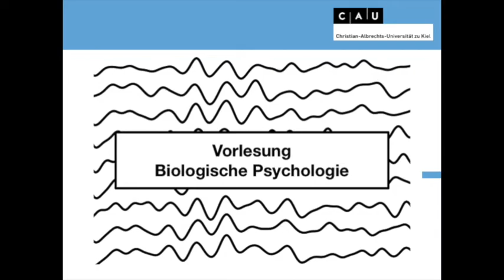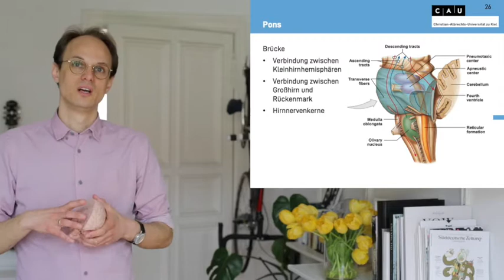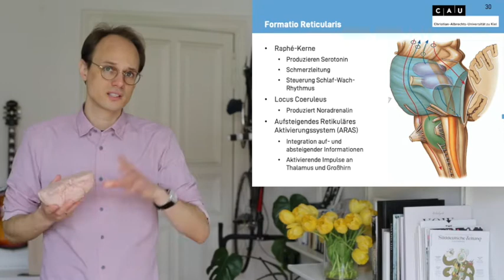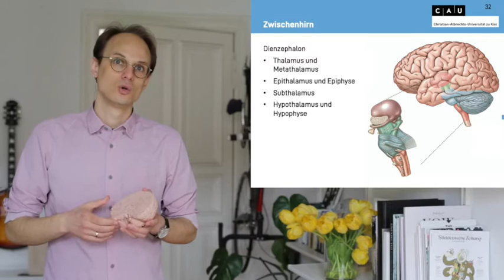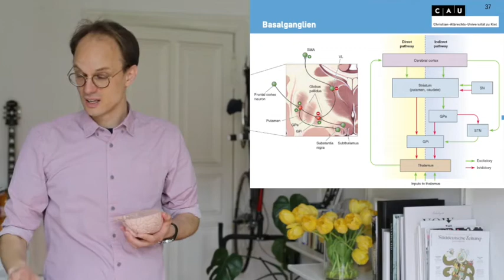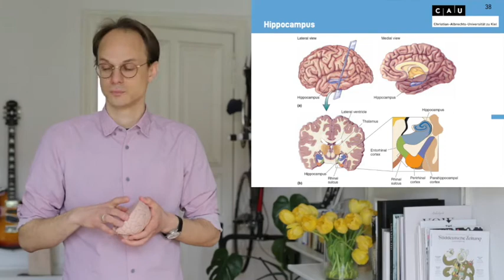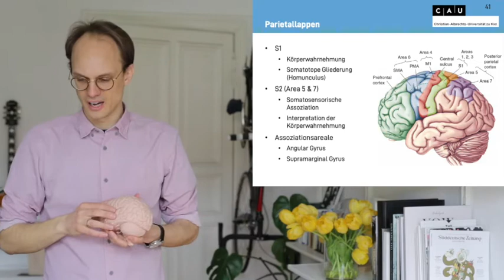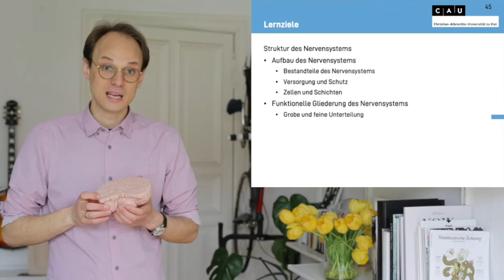Vorlesung Biologische Psychologie S6_2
Biologische Psychologie
Christian-Albrechts-Universität Kiel

Struktur des Nervensystems
Aufbau des Nervensystems
Bestandteile des Nervensystems
Versorgung und Schutz
Zellen und Schichten
Funktionelle Gliederung des Nervensystems
Grobe und feine Unterteilung